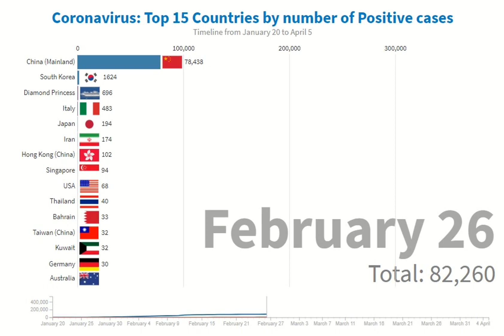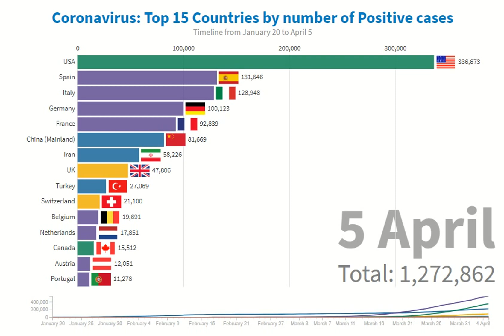Coronavirus: Top 15 Countries by number of Positive cases - From 20 January to 5 April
The 15 countries in the world by number of coronavirus positives (Covid-19) from 20 January to 5 April (updated data).

In this new video the timeline of the 15 countries in the world by number of Coronavirus infected.

A ranking that sees more and more ahead the United States of America that have exceeded 335 thousand cases, followed by Spain and Italy. As you can see from the timeline, Germany and France are greatly increasing the number of cases compared to previous weeks. So is Turkey, which only yesterday saw an increase in the number of positive Coronavirus cases by more than 3,000.